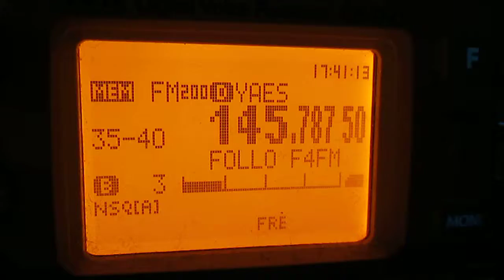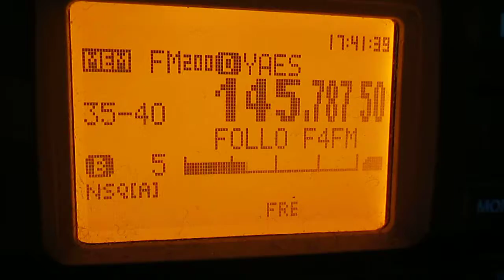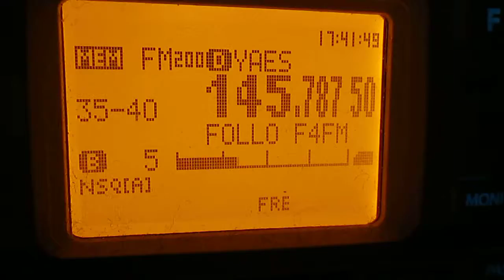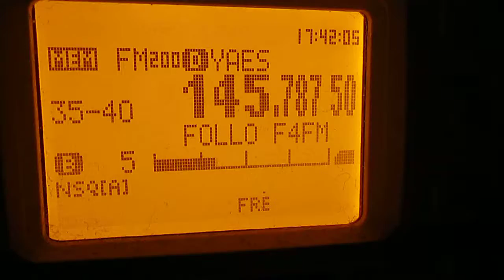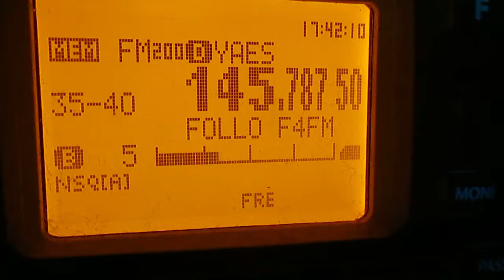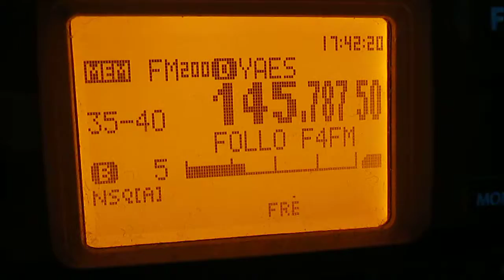Yaesu F4FM Fusion opptak fra Follo repeater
Yaesu F4FM Fusion opptak fra Follo repeater fredag 11 januar 2019